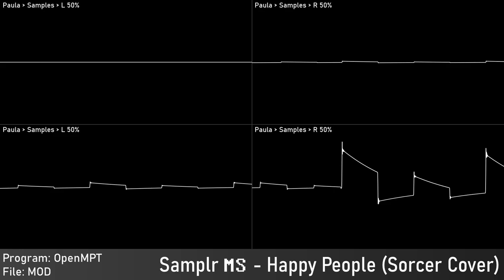[Paula Cover] Sorcer - Happy People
Original can be found in Fruity Loops 3 demo projects

Of: Moonshine
Year: 2023
Program: OpenMPT
Played With: MOS 8364 - Paula
 Stereo Separation: 50%
Source type: Traditional Module - MOD
Rendered:
 OpenMPT: Audio export
 Audacity: Edited audio export
 Corrscope: Video export
 VideoPad Trial: Edited video export

Samplr, 2023